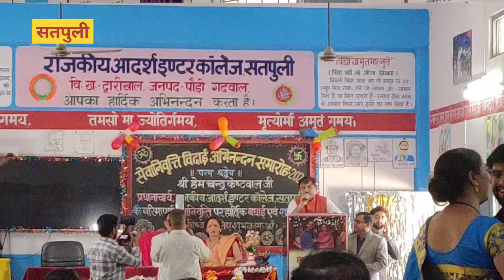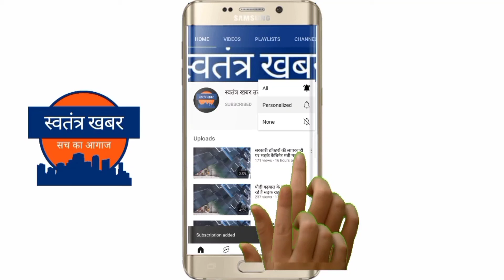इंटर कॉलेज सतपुली के प्रधानाचार्य हेमचंद केस्टवाल हुए सेवानिवृत्ति, दिल्ली एनसीआर से पहुंचे छात्र